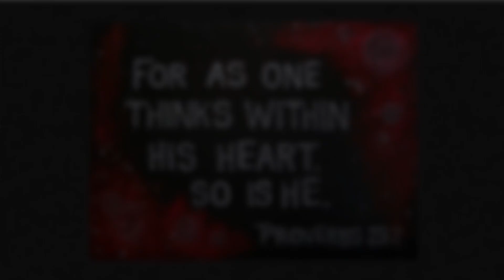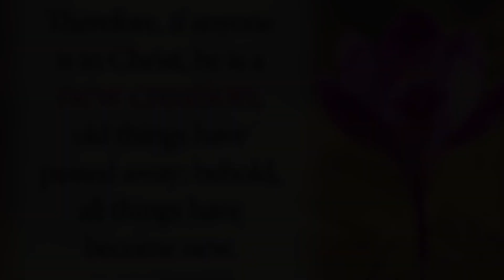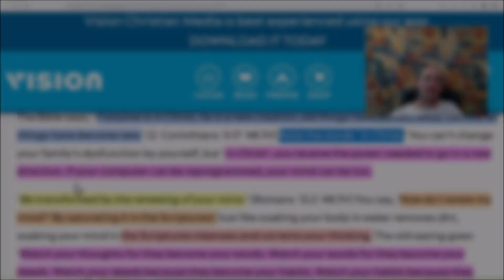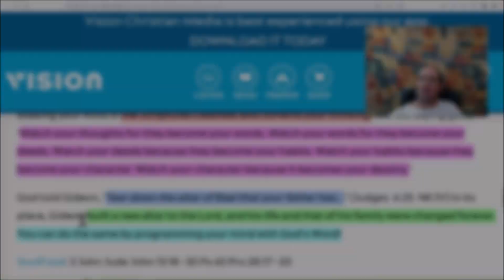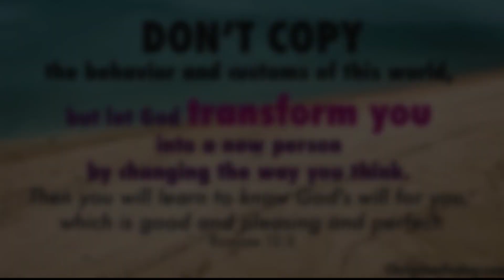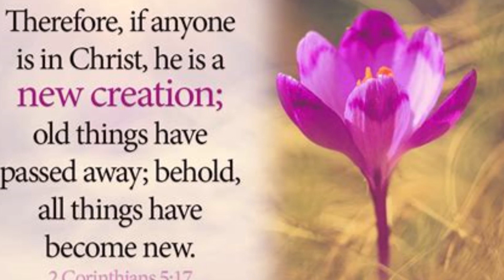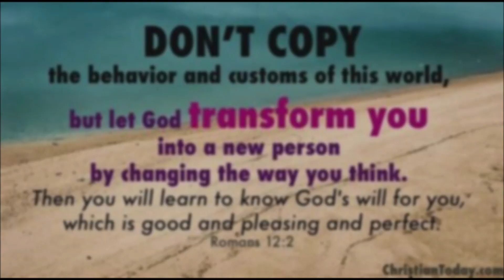Having the right Mindset 3 - 'For as he thinks in his heart'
The Bible is a mine of incredible wealth; and a river of genuine joy. The Holy Spirit is our Comforter, Counsellor, Helper, Advocate, Intercessor, Strengthener, and Standby. The more of it you read the more wisdom is collected, building you knowledge to help You live the life God has planned for you.

Times have now changed, the pandemic has changed all our lives & the world. We have been manipulated, lied to & Bullied. Filled with Fear, Frustration, worry and anxiety. People, economies and Societies, have been run down and hurt. Now more than ever people are looking for an answer and the answer is Jesus. Found in the Wisdom of the Gospel is the Complete Opposite, the complete opposite to Fear, frustration, Worry and Doubt, it’s even the Opposite to sickness, as it’s all about abundant prosperity, gratitude, Giving and becoming Healthy!
‘For as he thinks in his heart, so he.’ Proverbs 23:7 NKJV
Every family struggles with generational issues. These are things our parents and grandparents have passed down to us. Often, we say, ‘It runs in my family, I can’t do anything about it.’ Yes, you can! You may not be able to do anything about your family’s past but, by God’s grace, you can change the future for yourself and your children.

The Bible says, ‘If anyone is in Christ, he is a new creation; old things have passed away; behold, all things have become new.’ (2 Corinthians 5:17 NKJV) Note the words ‘in Christ.’ You can’t change your family’s dysfunction by yourself, but ‘in Christ’, you receive the power needed to go in a new direction. If your computer can be reprogrammed, your mind can be too.
‘Be transformed by the renewing of your mind.’ (Romans 12:2 NKJV) You say, ‘How do I renew my mind?’ By saturating it in the Scriptures! Just like soaking your body in water removes dirt, soaking your mind in the Scriptures cleanses and corrects your thinking. The old saying goes: ‘Watch your thoughts for they become your words. Watch your words for they become your deeds. Watch your deeds because they become your habits. Watch your habits because they become your character. Watch your character because it becomes your destiny.’

God told Gideon, ‘Tear down the altar of Baal that your father has...’ (Judges 6:25 NKJV) In its place, Gideon built a new altar to the Lord, and his life and that of his family were changed forever. You can do the same by programming your mind with God’s Word!

Embrace the word of God, spread it, teach it, pass it on and help those in need with all the principles that it represents. THE Love, guidance, Freedom, generous and gratefulness, Forgiving so we can overcome held onto anxieties get rid of regret, helplessness & sin which is what it’s all about.

In the End only One TRUTH REMAINS. The Power of The Holy Spirit fed by the Truth of God’s Words

A “Revival of the Holy Spirit” is under way do YOU want to BE PART of IT TOO!

‘Mercy, Peace, and Love Be Yours in Abundance’ – Jude 1:2

★ SOURCES ★
 Vision – The Word For the Day
FREE BIBLE Application to read Bible in all different Versions and Languages

Much love,

 Jeremy

“NO WEAPON Formed Against Us shall Prosper.” – Isaiah 54:17